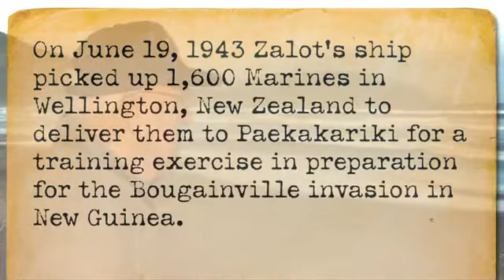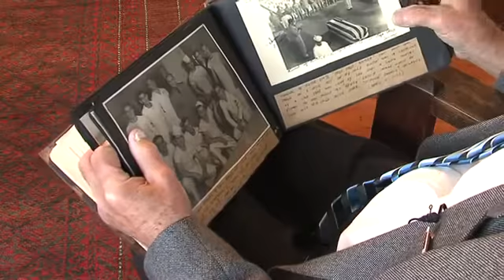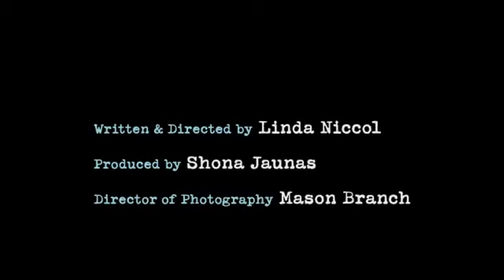Frank Zalot a survivor's tale